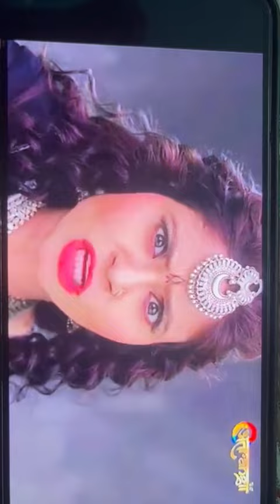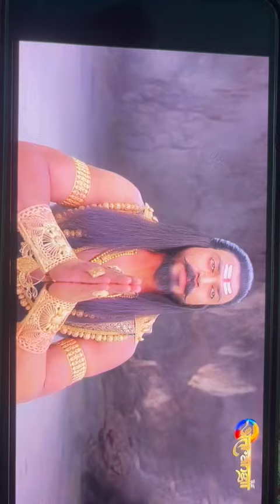Avantika Mishra as ALAKHSHMI MATA from atrangi tv